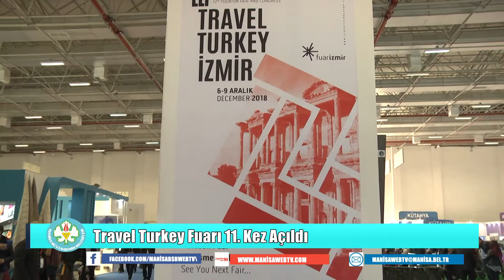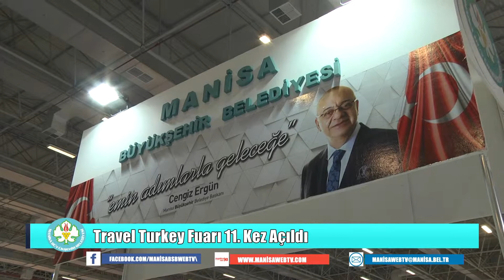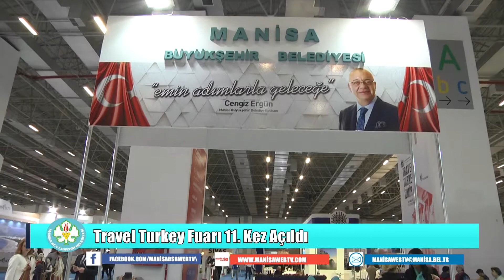Travel Turkey Fuarı 11. Kez Kapılarını Açtı